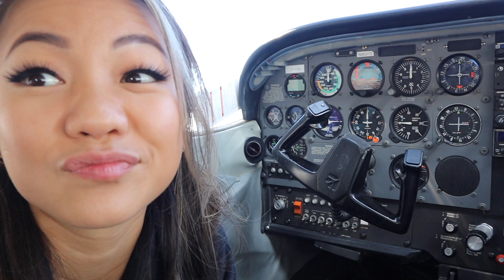a day in the life of a student pilot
Vlog #14
What's up ya'll! I started flight school and I am adjusting well to my new schedule as student and I'm getting comfortable seeing all the new faces☺️  Here is a short "day in my life" vlog as a student pilot. I hope you enjoy!

I've mentioned this in the video but I just wanted to reiterate that this is not (at all) an accurate representation of what life as a student pilot should/is supposed to be. I am human, I am still learning, and trying my best to be the greatest student I can possibly be❤️

Sending all my love to all you students out there as it can get hella stressful! Luv ya'll!